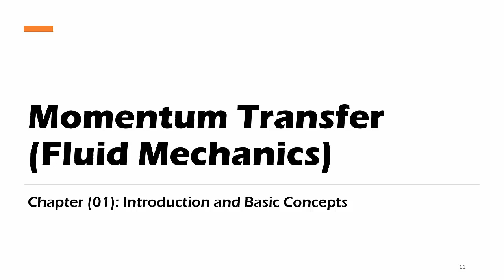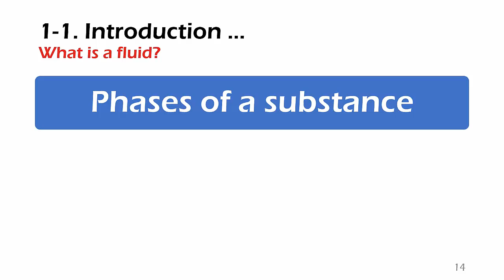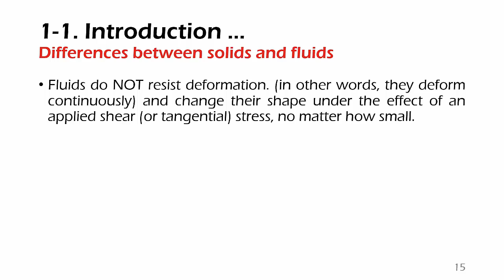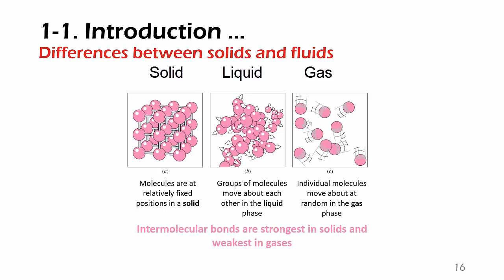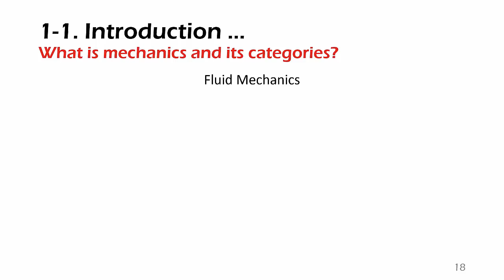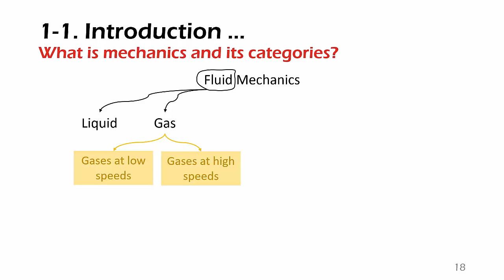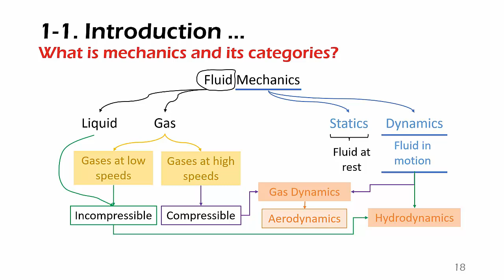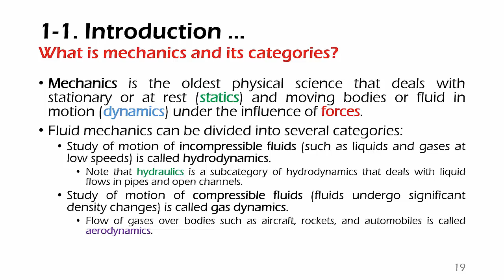➨ Ch#01⊷L01# ➮ Basics and introduction to fluid and momentum بالعربى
Fluid mechanics (Momentum transfer) undergraduate chemical engineering course
Textbook: Fluid Mechanics Fundamentals and Applications for Yunus Cengel